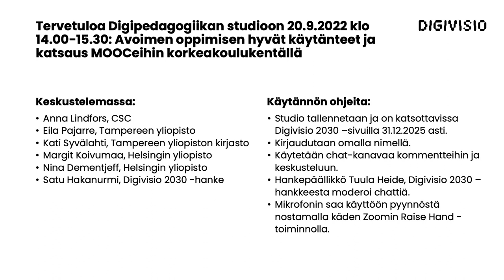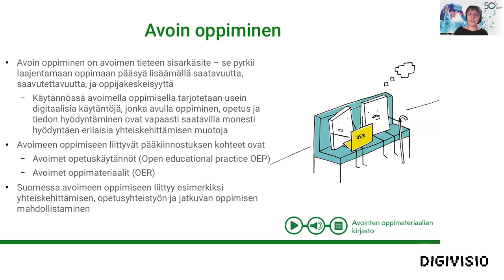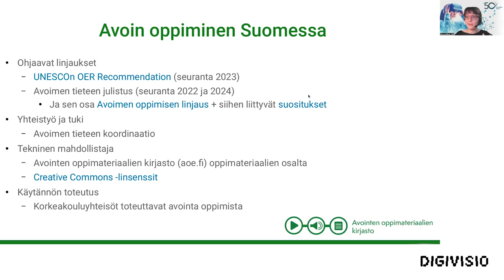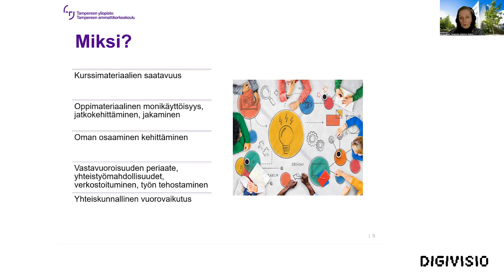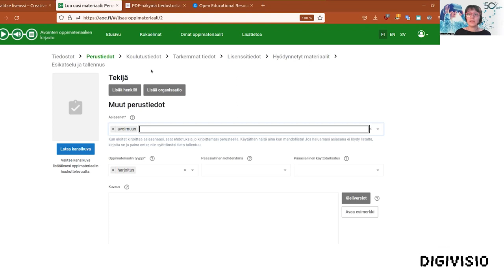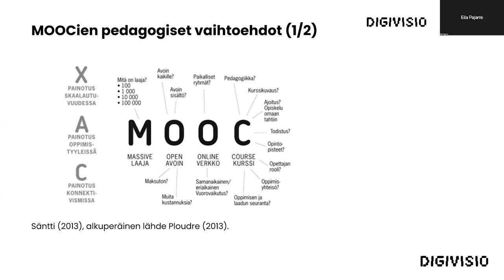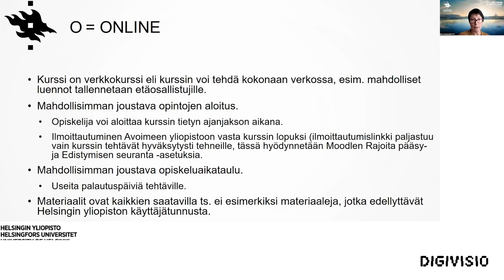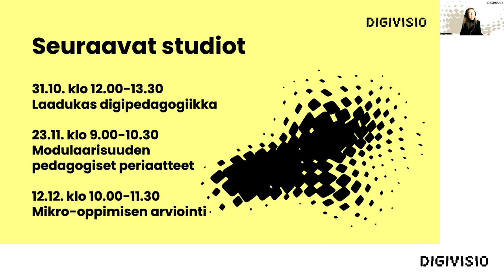Digipedagogiikan studio: Avoimen oppimisen hyvät käytänteet & katsaus MOOCeihin korkeakoulukentällä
Digipedagogiikan studio 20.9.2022: Avoimen oppimisen hyvät käytänteet ja katsaus MOOCeihin korkeakoulukentällä

Studio tarjoaa konkreettisia työkaluja avoimen oppimisen toteutukseen niin opettajien työssä kuin yhteistyöhankkeissa.

Katsaus MOOC:eihin kansainvälisellä korkeakoulukentällä auttaa opettajia ja korkeakouluja asemoitumaan avoimen oppimisen toteuttajina.

Avoimien materiaalien kohdalla aihetta lähestytään vastaamalla kysymyksiin: Mistä löytää avointa materiaalia? Miten CC-lisenssi otetaan käyttöön? Miten saavutettavuus taataan avoimessa oppimisessa ja materiaaleissa?

Asiantuntijoina: Anna Lindfors, CSC ja Eila Pajarre, Tampereen yliopisto

Digipedagogiikan studiot on tarkoitettu kaikille kiinnostuneille ja erityisesti korkeakoulujen opettajille sekä pedagogiselle ja tekniselle tukihenkilöstölle.